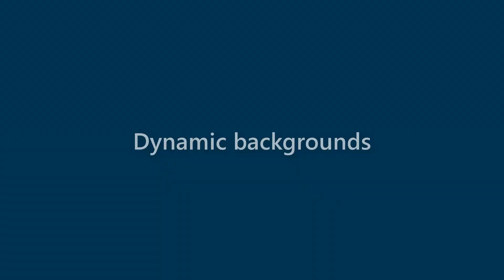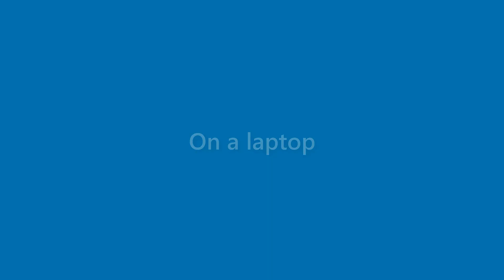Karter Simon - appearance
Name Look - Karter Simon - appearance. In this video we present "Karter Simon" name look and feel in various scenarios.
This video will cover:
How does "Karter Simon" look as a personal letterhead?
How does "Karter Simon" look on a business card?
How does "Karter Simon" look on a computer/laptop screen?
How does "Karter Simon" look with different background colors?
How does "Karter Simon" look with various fonts?